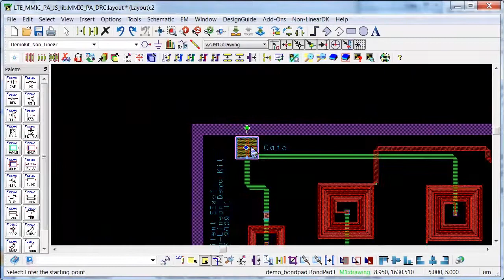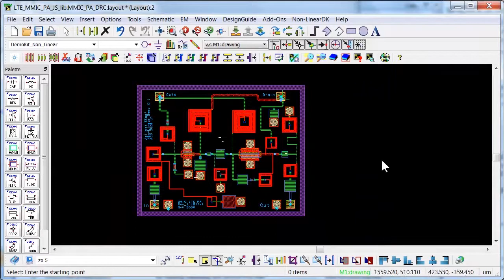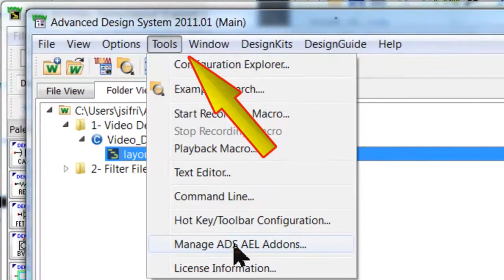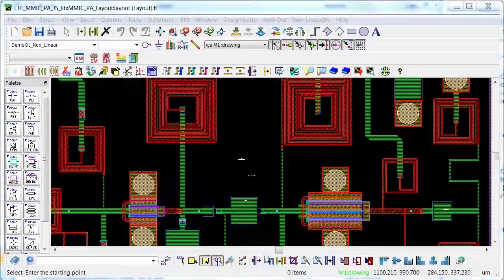Layout Command Line Editor - ADS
This video introduces the ADS Layout Command Line Editor to enable keyboard control of ADS Layout through dozens of two-letter commands in ADS 2011 (and later releases).